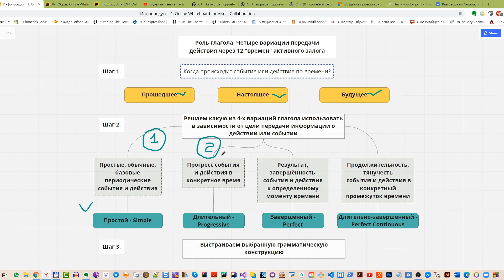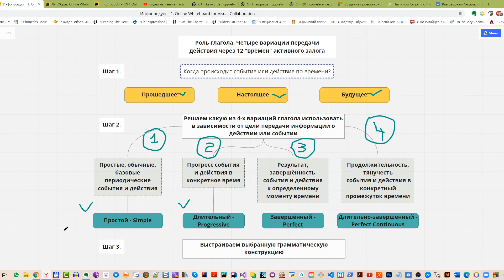Как разобраться и не путаться в 12 временах английского глагола активного залога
3-х шаговый алгоритм для быстрого нахождения нужного времени английского глагола, чтобы передать тот вариант события, который отражает текущую ситуацию.
Шаг 1 - выбор прошедшего, настоящего или будущего времени
Шаг 2 - определиться с модификацией глагольного действия - простое, длительное, завершённое или длительно-завершённое
Шаг 3 - выстраиваивание грамматической конструкции выбранного времени и аспекта глагола.